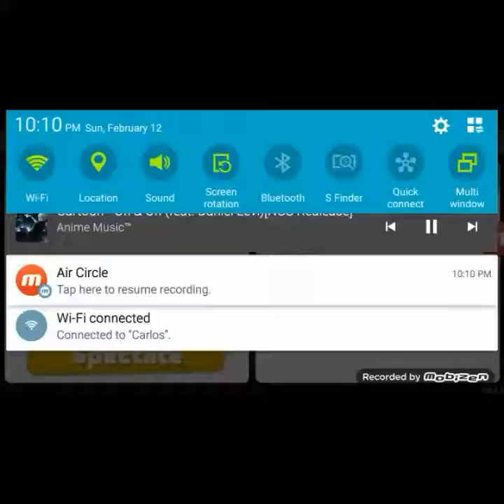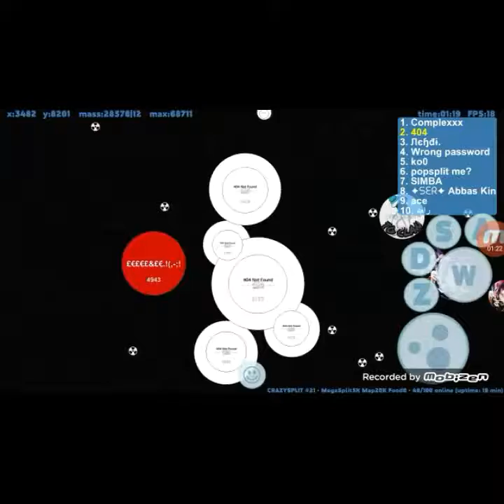Back to square one + popsplit (petridish game play )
I'm back to petridish as a very calming error so le- ERR_404

Name : 404